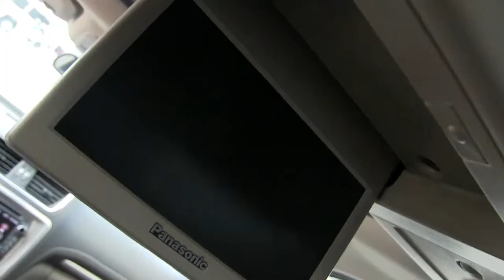GMC / Acadia / 2015 - FJ335535